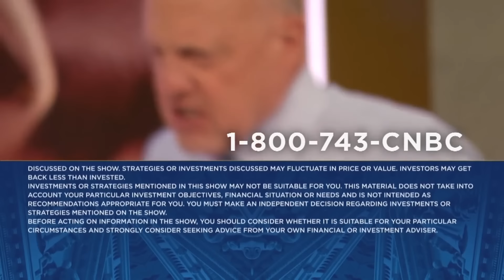I still say own don't trade Apple, even with China sales downturn, says Jim Cramer